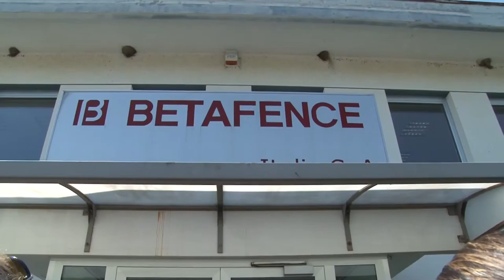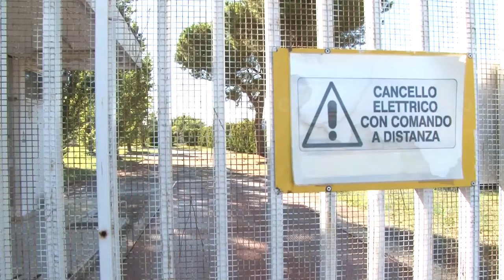Il punto sulle crisi aziendali abruzzesi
Con l'assessore alle attività produttive della Regione Abruzzo, Mauro Febbo, abbiamo fatto il punto sulle vertenze aperte nella nostra regione. Se per Yokohama e Pilkinton ci sono buone notizie, il fronte più preoccupante è quello che riguarda la Betafence di Tortoreto